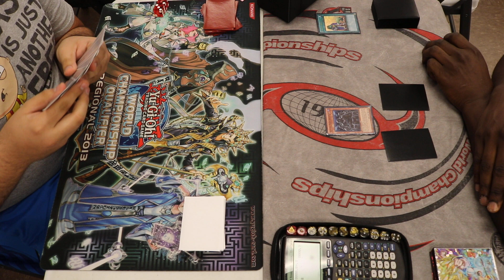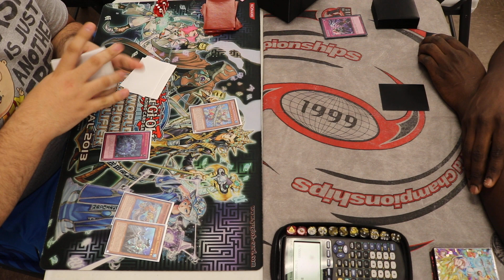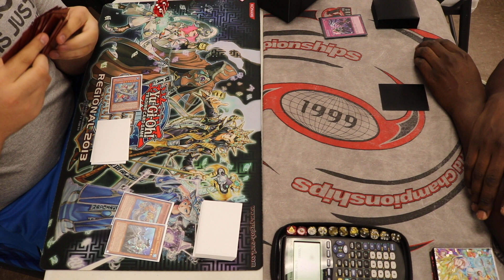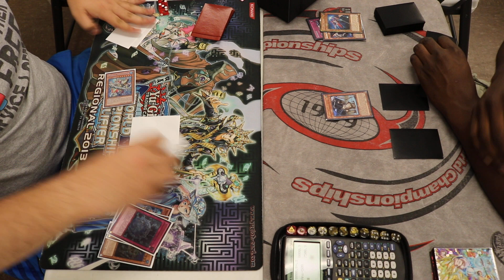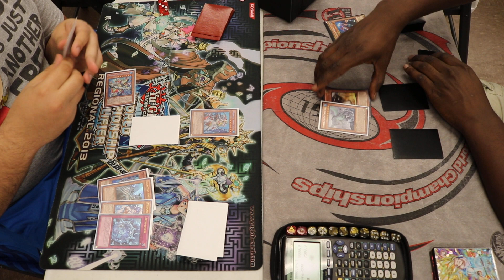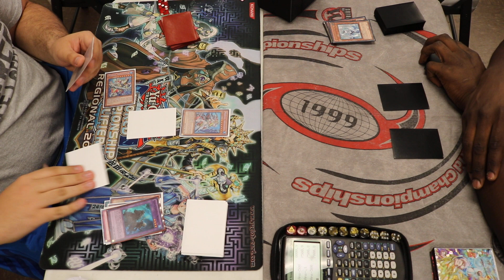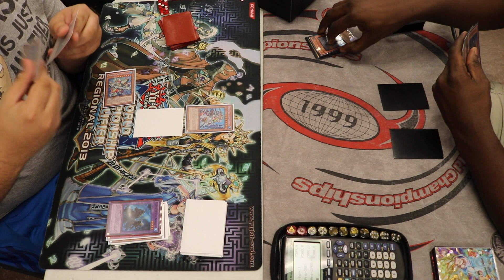SuperGamesInc Duel: Blair Hunter (FK Kozmo) vs. Mermail Atlanteans - Game 1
↓↓↓↓FIND US ON ALL SOCIAL MEDIA HERE↓↓↓↓
GET YOUR TCGZ MERCHANDISE NOW!